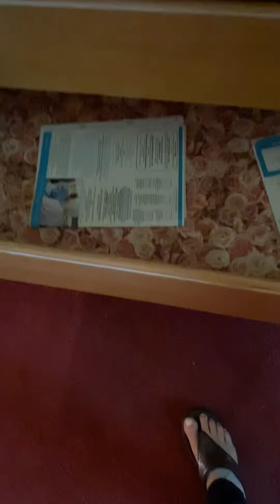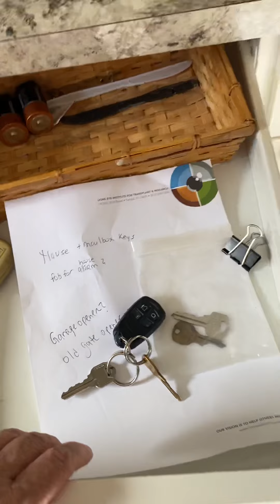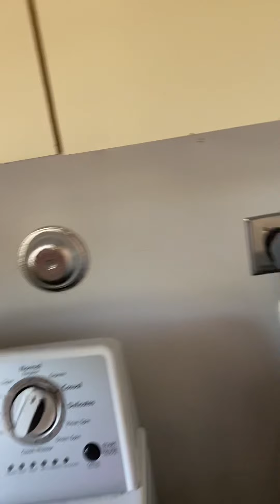August 16, 2021